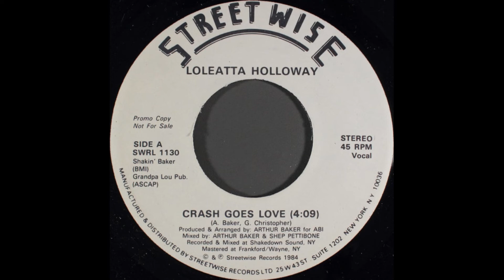Loleatta Holloway - Crash Goes Love (BPM120 92U Mix)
BPM120 92U Mix
Loleatta Holloway - Crash Goes Love

Powered by Roland, Korg and Behringer.
Music Copyright Ⓒ 2022 by
BPM120 - SRSOS.COM/SRSOS.ORG MUSIC